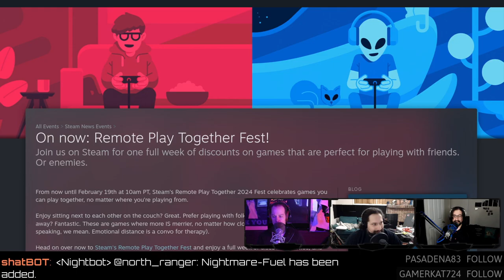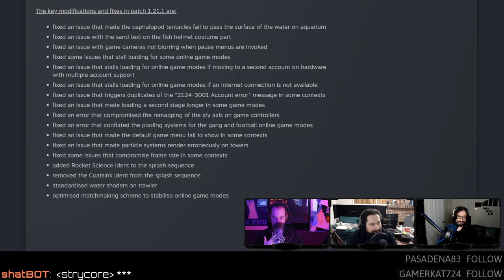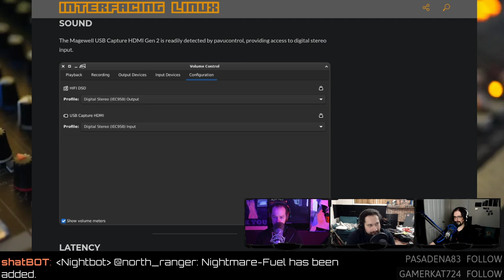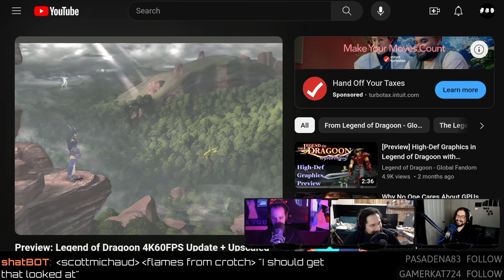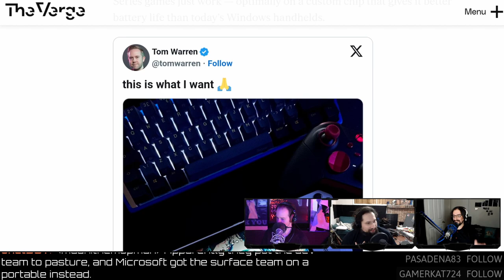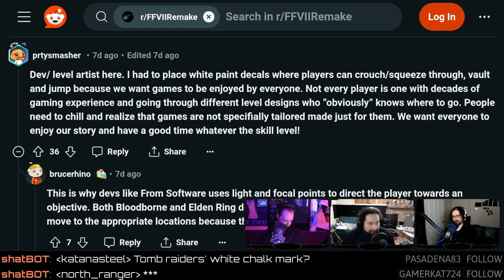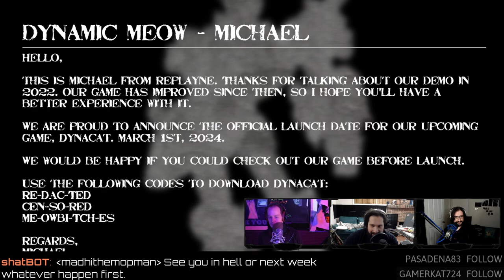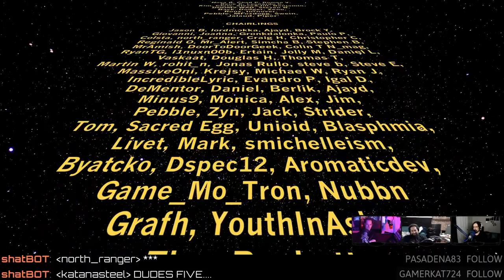Can We Ditch The Yellow Paint?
After 5 years of updates, Dead Cells development has ended. Meanwhile, Neverwinter Nights: The Enhanced Edition fixes 20-year-old bugs. A reverse-engineered PC port of Legend of Dragoon goes 4K. The debate continues on whether Xbox handhelds would succeed against the Steam Deck, and finally, we consider why yellow paint should be optional in games.
Timestamps
00:00 Intro
01:15 Road money
03:58 Bootleg mushrooms
05:08 Pedro goes mainstream
STEAM NEWS
10:38 Remote Play Fest
  11:34 COD single player
  12:19 Remote Play issues
  12:19 Remote Play filter
GAME UPDATES
13:58 Final Dead Cells update
  16:49 How long should games receive updates?
18:49 Gang Beast gets a crane
  21:30 Gang Beasts at EVO
22:31 Neverwinter fixes 20 yr old bugs
  23:38 Dangers of fixing old bugs
NEWS
26:04 MAGEWELL USB on Linux
  26:15 $5 Milkshakes
  29:49 Keyboard killer
  31:10 EDID cloning
32:45 Heroic 2.13 "Dorry & Broggy"
  34:39 Buying GOG games
  35:36 Red Launcher MODs
36:50 Severed Chains HD
  39:31 Retro 4K polygons
40:46 Microsoft Steam Deck
49:18 XBOX announcement... thing
50:45 Mobile gaming is the future
52:58 Yellow paint in games
HATE MAIL
01:06:06 Dyncat launching
  01:07:00 Sonic version?
01:10:02 Coming to Linux